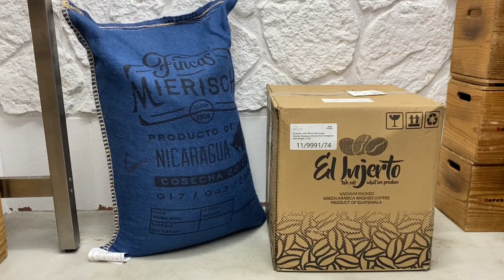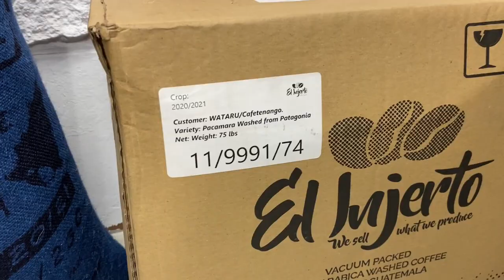10月おすすめセット（2021年）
2021年10月のおすすめセットのニカラグア『ママミナ農園』とグアテマラ『エル・インヘルト農園パタゴニア』のご紹介です！